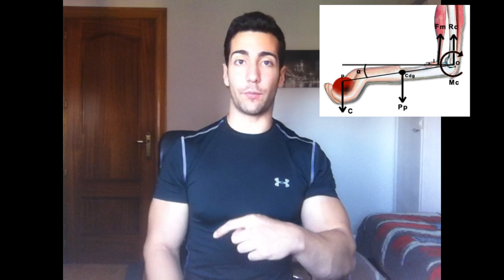ENTRENAMIENTO DE BÍCEPS, gana fuerza y volumen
En este vídeo explico brevemente como aumentar el tamaño de los bíceps, como entrenar los bíceps siguiendo unas pautas muy sencillas.

SIGUENOS!!